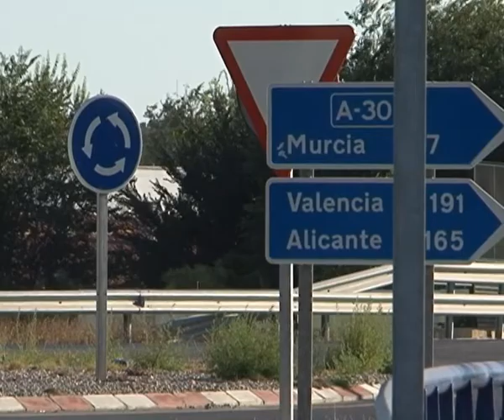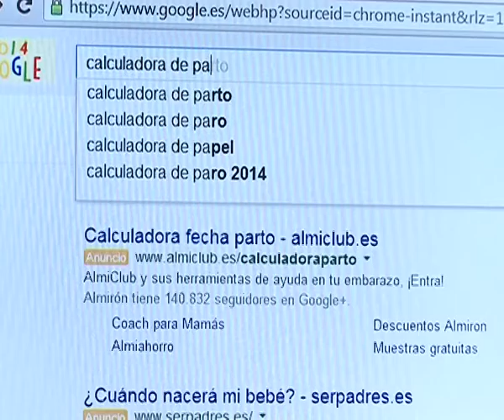Otras noticias de interés en la región 1 Marzo 2016